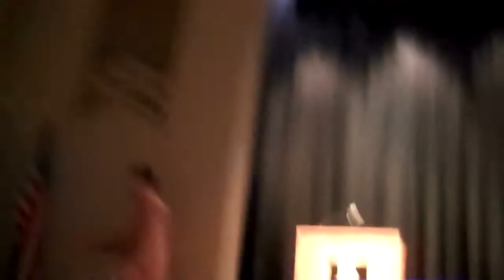2013 SGA Candidate Speeches, 5-1-13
SGA Candidates address the Upper School Students.